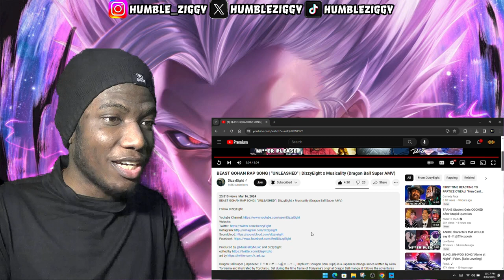AKIRA WOULD BE PROUD!!!! | BEAST GOHAN RAP SONG | "UNLEASHED" | DizzyEight x Musicality [REACTION]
AKIRA WOULD BE PROUD! Today I'm Reacting To The BEAST GOHAN RAP SONG "UNLEASHED" by DizzyEight x Musicality